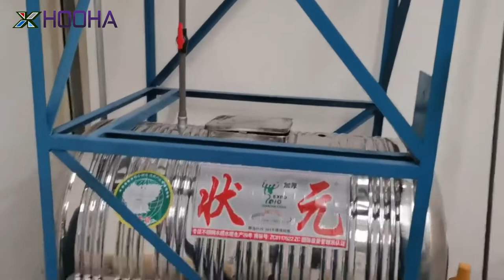Dubai Network Cable Core Wire 50+35 Extruder Machine Water Pipe Installation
This is a video of the whole plant of a network cable installed by HOOHA engineers in Dubai. We help customers from 0 to 1, tailored products customized solutions, fast delivery, cost-effective.